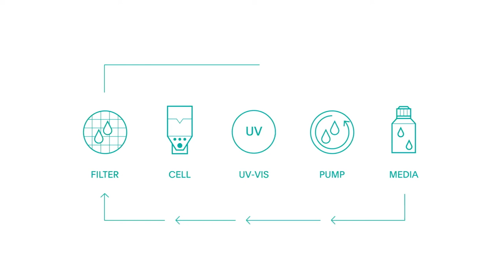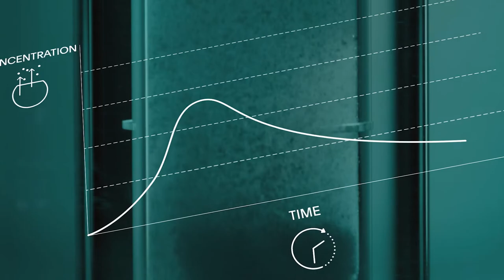Flow Through Cell Dissolution Tester – CE7smart ONLINE Configuration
CE7smart ONLINE Configuration – Flow Through Cell Dissolution Tester

The flow-through cell method allows you to see differences in your formulations that apparatus 1 and 2 simply do not show. The technique is also widely recommended for poorly soluble, modified / extended release, and low dose products. With the evolution of new drug delivery platforms, USP apparatus 4 has also been used for IVIVC studies and a growing range of dosage types. Because of the highly flexible configurations, the ability to work in a variety of solubility conditions, different flow-through cell types, and enhanced control over the hydrodynamic environment, USP apparatus 4 continues to evolve to meet the changing needs of today’s in-vitro release testing. SOTAX is the pioneer in flow-through cell dissolution technology designing and having manufactured the very first instrument in 1973. Today,
SOTAX is 1st in class with hundreds of companies using the CE 7smart for their important dissolution workflow.